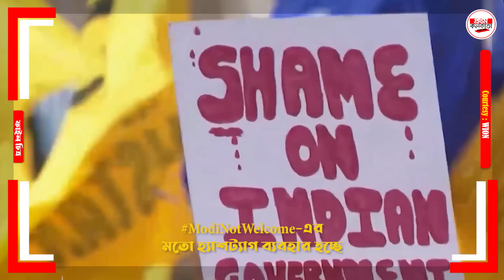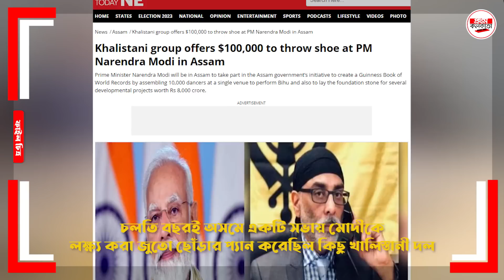মোদীর মার্কিন সফরে ISI-র বড় গেম প্ল্যান ! ভারতীয় গোয়েন্দারা সিক্সার দিল, ২০১৩-র বদলা ২০২৩ ?